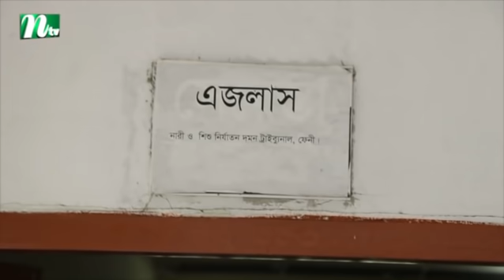ফাঁসির রায়ের পর কান্নায় ভেঙে পড়ে নুসরাতের খুনিরা